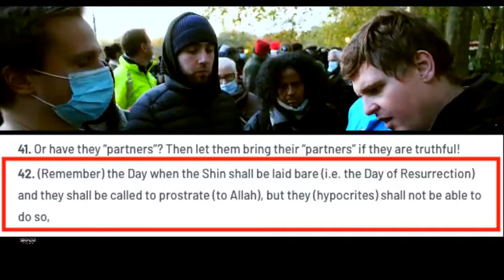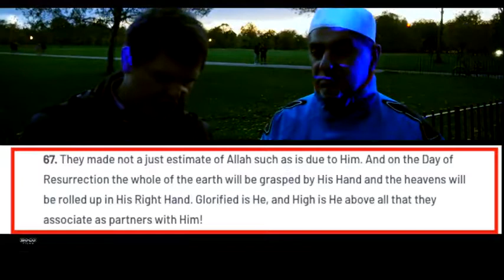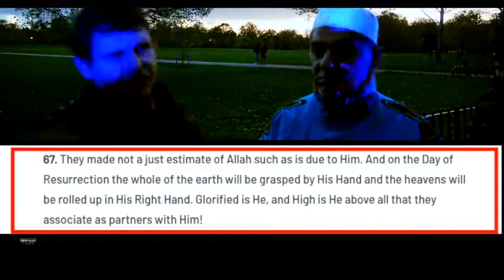Islamic monotheism is fake! Bob Speakers Corner